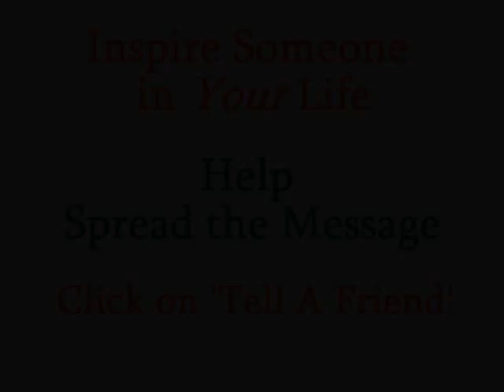You Are Wealthy Right NOW! - The Daily Locker Room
An anonymous writer once said,"The real measure of a man's wealth is how much he would be worth if he lost all of his money." Wealth has nothing to do with accumulation of money. Wealth is knowledge, confidence and attitude. It is the security that comes from knowing that no matter what happens, you can always change your thinking, your beliefs, your actions, your strategies and succeed.

Adopt this philosophy, 'You can take all of my cash, credit, assets- everything the world considers wealth. But I will always have the things that really count: my own natural resources, my supreme self-confidence, my time, my ability to communicate, my courage and my knowledge'. You do not have to have any money to be a success.

You can have lots of money and be poor in spirit, joy, happiness and confidence. So make a decision today that you will become wealthy in the way we just discussed. It's a simple formula to live your very best life!